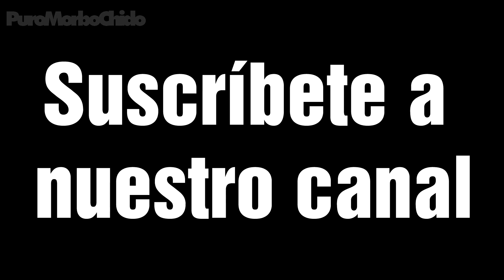Gente IMBÉCiL al VOLANTE 13